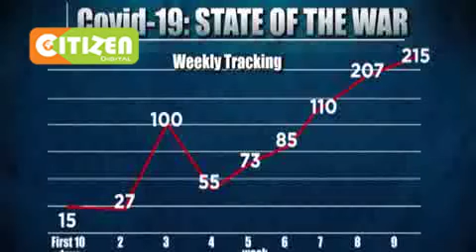DAY BREAK | State of war against COVID-19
Govt. Spokesperson Colonel (Rtd) Cyrus Oguna: Trying to identify in an accurate manner, who should benefit from this support takes time; so we’re asking our people to be more patient as mechanisms are put in place to ensure whoever gets support is the one who needs it